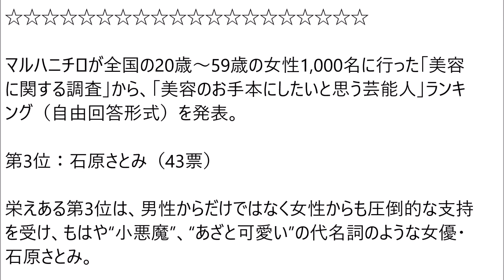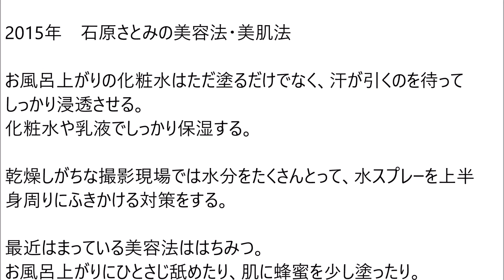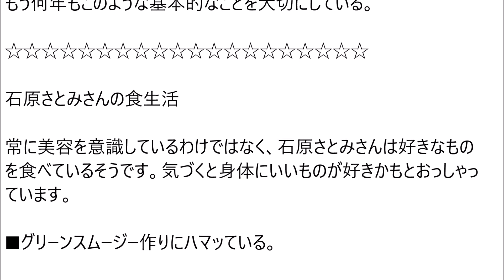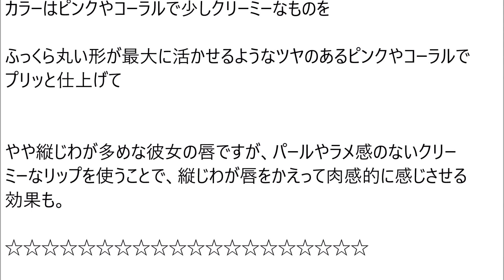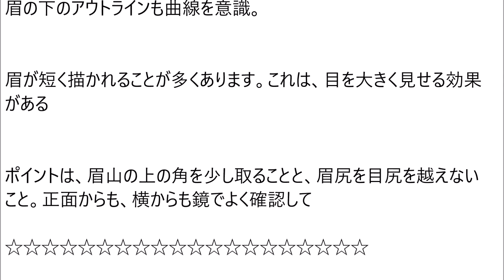石原さとみ・超美肌テク・１周回って知らない話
石原さとみさんはスキンケアで、どのようなことに気をつけているのでしょうか？12月7日放送「１周回って知らない話」では、‘美肌の秘訣’として、‘保湿’を挙げていました。そしてメークにもこだわりがあり、役に合わせたメークの研究を行い、メークは自分でやっていると言っていました。

NEWSポストセブン（引用元）

ライブドアニュース（引用元）

モデルプレス（引用元）

マイナビニュース（引用元）

BIGLOBEニュース（引用元）

楽天WOMAN（引用元）